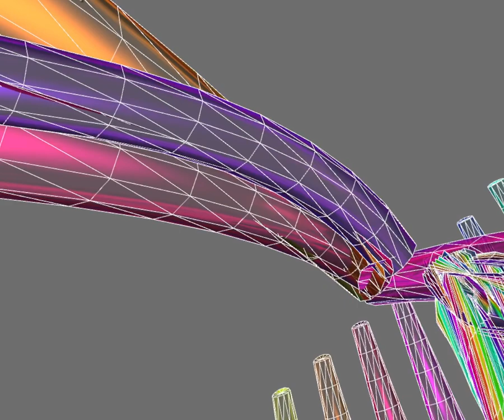zz OUTTAKES Archived mixed stuff 2024 01 22 09 34 55